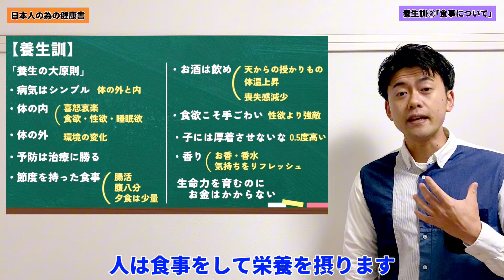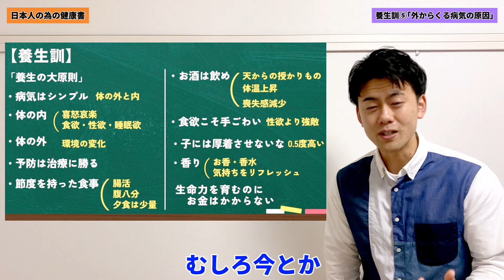【養生訓②】健康寿命を延ばす方法!健康の大原則５選。ファスティングや禁欲って良いの？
この動画を見て頂き感謝します♪

0:00養生の大原則
2:12食事について
4:47お酒は飲め
5:22性欲より恐ろしい欲求
6:18外からくる病気の原因

「養生訓」著:貝原益軒　翻訳：奥田昌子
※Anazonアソシエイトとして上記リンクURLを使用しています

「サクッと知る！」がコンセプトのチャンネルです！
明日の会話が盛り上がる知識がサクっと手に入ります♪

【免責事項】
このチャンネルは、知ることの面白さを伝えることを目的としたチャンネルです。
なるべく多くの方に、興味を持ってもらうために、参考資料や過去の動画を元に、大胆な独自の考察したもので、事実を確定するものではなく、あくまで一説です。動画の結論は実際の研究とは異なる場合があります。
僕は本を読むのが好きなタダの読書マニアであり、専門家ではありません。また、多くの科学者とも同じように人間ですから、間違うことも多々あります。実際に知識を利用する際には自己責任、または然るべき専門家に相談してください。

あくまでも、書籍の内容紹介、解説をするにとどめ、原著作物の表現に対する複製・翻案とはならないよう構成し、まず何より著者の方々、出版・報道に携わる方々への感謝と敬意を込めたチャンネル運営を心懸けております。